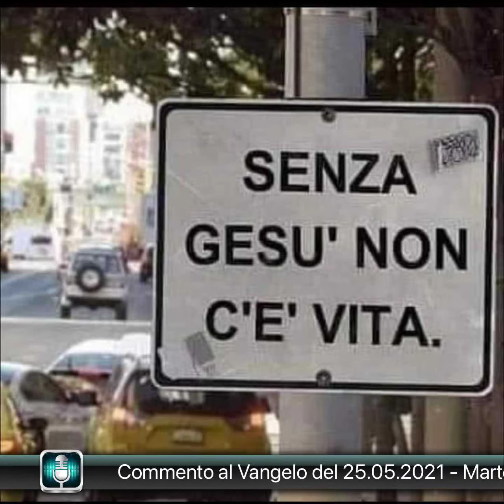Commento al Vangelo del 25.05.2021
Martedì della VIII settimana del Tempo Ordinario.

Buona giornata 🙏. Amici di Gesù.

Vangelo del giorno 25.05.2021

Prima Lettura
Chi adempie i comandamenti offre un sacrificio che salva.
Dal libro del Siràcide
Sir 35,1-15

Chi osserva la legge vale quanto molte offerte;
Chi ricambia un favore offre fior di farina,
chi pratica l'elemosina fa sacrifici di lode.
Cosa gradita al Signore è tenersi lontano dalla malvagità,
sacrificio di espiazione è tenersi lontano dall'ingiustizia.
Non presentarti a mani vuote davanti al Signore,
perché tutto questo è comandato.
L'offerta del giusto arricchisce l'altare,
il suo profumo sale davanti all'Altissimo.
Il sacrificio dell'uomo giusto è gradito,
il suo ricordo non sarà dimenticato.
Glorifica il Signore con occhio contento,
non essere avaro nelle primizie delle tue mani.
In ogni offerta mostra lieto il tuo volto,
con gioia consacra la tua decima.
Da' all'Altissimo secondo il dono da lui ricevuto,
e con occhio contento, secondo la tua possibilità,
perché il Signore è uno che ripaga
e ti restituirà sette volte tanto.
Non corromperlo con doni, perché non li accetterà,
e non confidare in un sacrificio ingiusto,
perché il Signore è giudice
e per lui non c'è preferenza di persone.

R. A chi cammina per la retta via mostrerò la salvezza di Dio.
«Davanti a me riunite i miei fedeli,
che hanno stabilito con me l'alleanza
offrendo un sacrificio».
I cieli annunciano la sua giustizia:
è Dio che giudica. R.

«Ascolta, popolo mio, voglio parlare,
testimonierò contro di te, Israele!
Io sono Dio, il tuo Dio!
Non ti rimprovero per i tuoi sacrifici,
i tuoi olocausti mi stanno sempre davanti. R.

Offri a Dio come sacrificio la lode
e sciogli all'Altissimo i tuoi voti;
Chi offre la lode in sacrificio, questi mi onora;
a chi cammina per la retta via
mostrerò la salvezza di Dio». R.

Alleluia, alleluia.

Ti rendo lode, Padre, Signore del cielo e della terra,
perché ai piccoli hai rivelato i misteri del Regno. (Cf. Mt 11,25)

Alleluia.

Vangelo
Riceverete in questo tempo cento volte tanto insieme a persecuzioni, e la vita eterna nel tempo che verrà.
Mc 10,28-31

In quel tempo, Pietro prese a dire a Gesù: «Ecco, noi abbiamo lasciato tutto e ti abbiamo seguito». Gesù gli rispose: «In verità io vi dico: non c'è nessuno che abbia lasciato casa o fratelli o sorelle o madre o padre o figli o campi per causa mia e per causa del Vangelo, che non riceva già ora, in questo tempo, cento volte tanto in case e fratelli e sorelle e madri e figli e campi, insieme a persecuzioni, e la vita eterna nel tempo che verrà. Molti dei primi saranno ultimi e gli ultimi saranno primi».